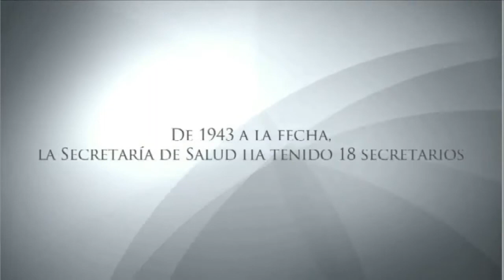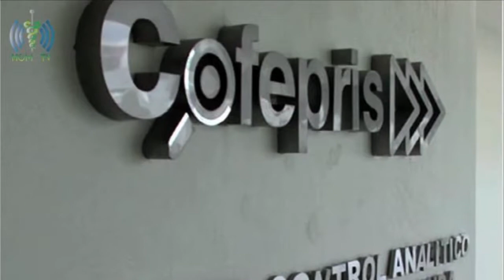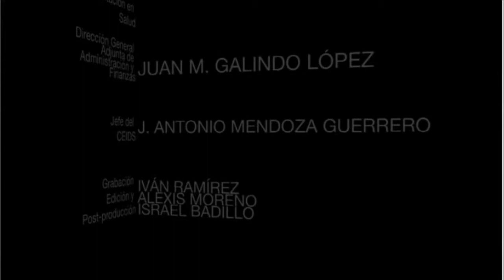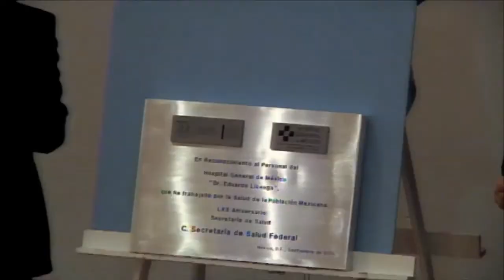70 años de la Secretaría de Salud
Evento del 70 aniversario de la Secretaría de Salud, que se llevo a cabo en el Hospital General de México "Dr. Eduardo Liceaga"